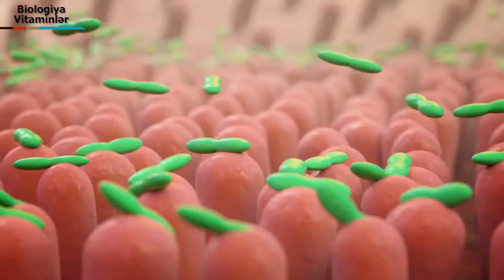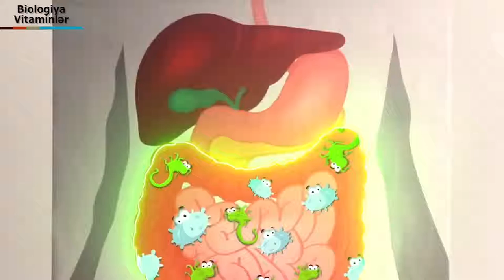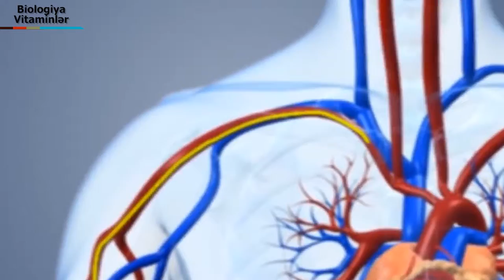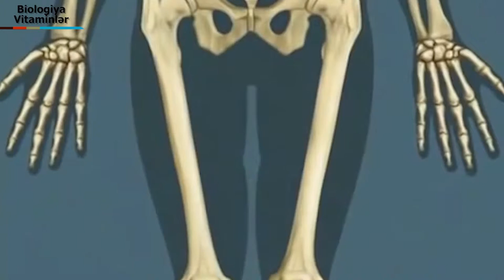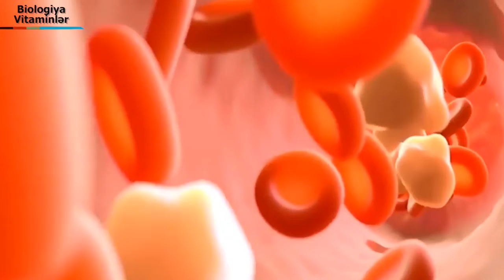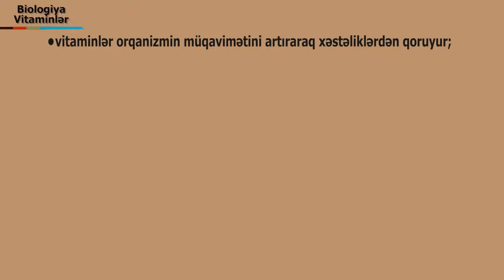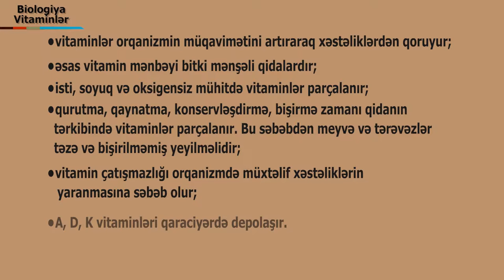biologiya - vitaminler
film director